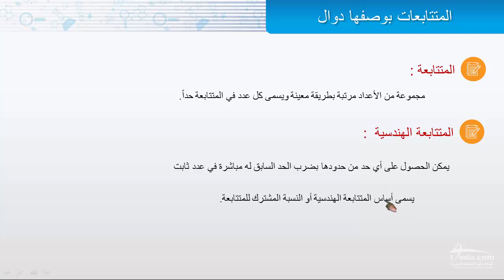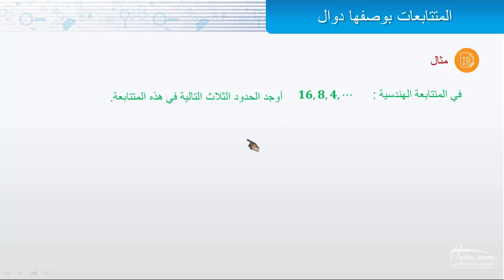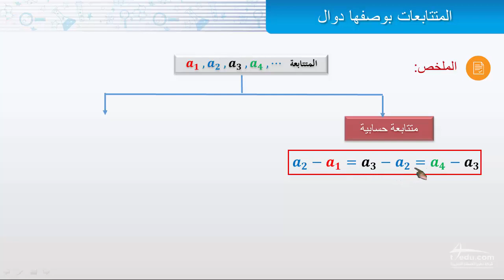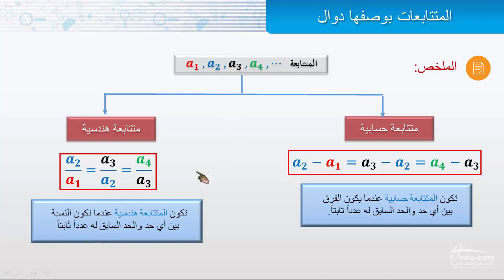المتتابعات بوصفها دوال هندسية